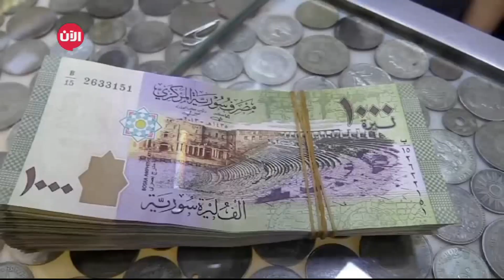أزمة اللاجئين عبء يثقل كاهل دول الجوار.. فهل من حلّ؟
شاهد آيضا:
قيادي بعثي يفضح تاريخ آل الأسد!؟
اللاجئون في المنطقة العربية حاليا..ملف أتعب اللاجئين انفسهم كما أتعب المجتمع الدولي والدول المضيفة.
بينما تسعى دول إلى حل أزمة اللاجئين في المنطقة عن طريق حسابات معينة، في المقابل تعيش بعض الدول عل صفيح من المعاناة..وهي الدول التي تستضيف طوفانا من اللاجئين باستمرار وبشكل يكاد يكون يوميا.
مؤتمر بروكسيل الأخير وضع الاستراتيجيات الاساسية لمساعدة الدول المضيفة لتدارك زخم اللاجئين. تعهدات بتقديم دعم بقيمة ستة مليارات دولار للعام 2017 على شكل منح، إضافة الى منح بقيمة 7ر3 مليار دولار للفترة 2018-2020، وتوفير قروض بقيمة 30 مليار دولار من الجهات المانحة ومؤسسات التمويل الدولية منها 3ر2 مليار دولار بشروط ميسرة جدا.

كل هذه الأموال، هل ستكون كافية للحد من وطأة اللاجئين على دول الجوار؟ أم هل ستخفف فقط هذه الأزمة المتواصلة منذ اكثر من ست سنوات؟ كيف سيتم استغلالها؟ وهل ان أزمة اللاجئين هي أزمة مالية فقط؟ هل يمكن للدول المضيفة أن تستقطب عددا اكبر من النازحين؟ هل من خطط جذرية لحل الأزمة؟
ماهي تداعيات هذه الازمة على حاضر الدول المضيفة ومستقبلها؟

كل هذه الاسئلة سنحاول ان نقف عندها في حلقة الليلة من أك
April 2017